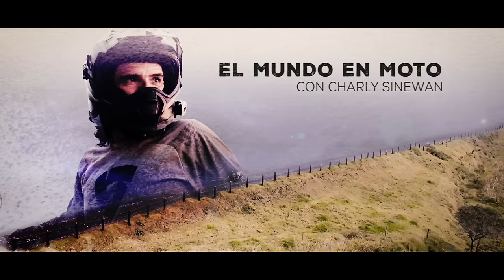COLOMBIA me lo PONE DIFÍCIL (S22/E03) VUELTA AL MUNDO en MOTO con CHARLY SINEWAN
Hoy voy a tener un día muy largo e intenso por los caminos colombianos, sorteando obstáculos y con algún que otro incidente, pero con un premio al final al de la ruta, un lugar especialmente espectacular que no creo que os deje indiferente.
Ya me diréis qué os parece
Gracias por estar ahí, sigo camino hacia el norte

Charly

Si quieres visitar las Ventanas de Tisquizoque, te recomiendo que contactes con Jesson: